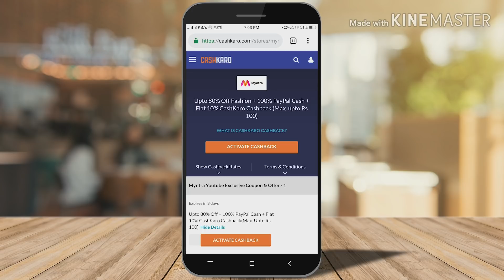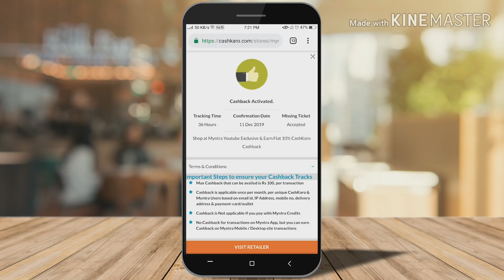💞Myntra Kurti Haul💞 Under 800💞Myntra Kurti Palazzo💞Sale!Sale!Sale!💞 Get 10% Cashback💞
Kurta set i wore-

My other Myntra Videos-

Pink's House🙂